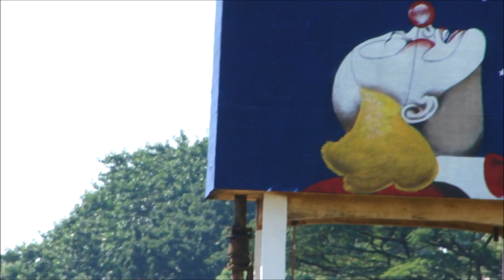TRENS ANTIGOS MANOBRANDO PÁTIO ROLÂNDIA 10 ANOS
TRENS ANTIGOS MANOBRANDO PÁTIO ROLÂNDIA 10 ANOS ATRÁS By FARINA